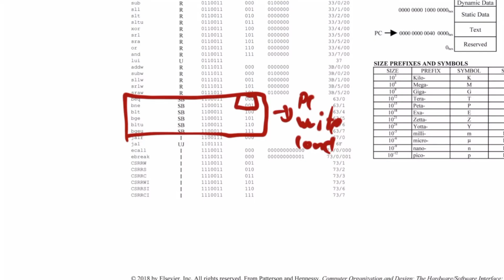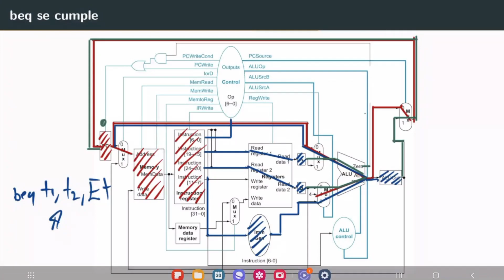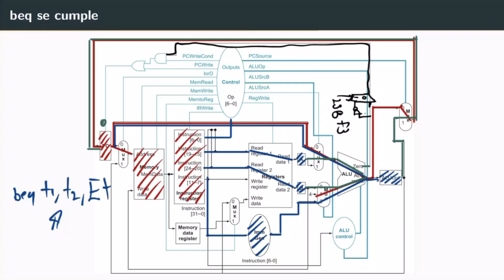DSD RISC-V S12 02 Mejora modificación de la arquitectura sin agregar señales de control